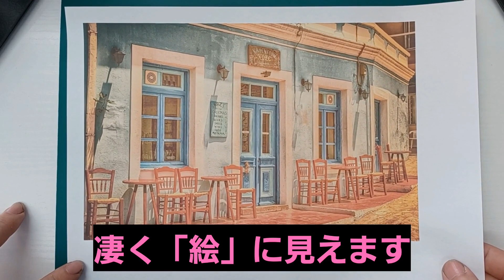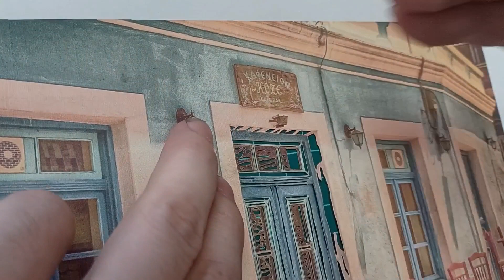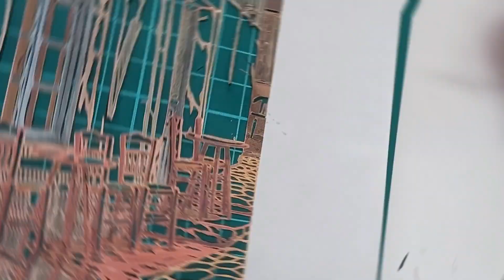【切り絵】ギリシャのカフェテラス【cutout picture】【Greek cafe】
自己満足の自分の成長記録動画ですが、初心者様向けに参考になればと思います。
動画更新日は月1～2回の火曜日を予定しています。

It is a self-satisfying growth record video, but I hope it will be helpful for beginners.
The video update date is scheduled for 1-2 Tuesdays a month.

0:00 はじめに
0:45 切るシーン
6:40 コマ送り
7:18 完成

普段使用しているアートナイフ
リンク先以外でも検索すれば値段や個数が違うものが出てくると思います。

●オルファ(OLFA) アートナイフプロ 157B 直線刃5枚入セット
amazon

●オルファ(OLFA) アートナイフ 10B
amazon

上記の替え刃
●オルファ(OLFA) アートナイフプロ替刃(直線刃) 5枚入 XB157T
amazon

●オルファ 替刃 アートナイフ 25枚 ブリスター XB10 2個セット
amazon

黒用紙
●カラーペーパー ナ-3235H A4中厚口50枚
amazon

お借りしたフリーＢＧＭ

ゆうり様
「紅茶の香り」

蒲鉾さちこ様
「Funky weekend night」

すもち様
「faint memory」

龍崎一様
「春よ、強く美しく」